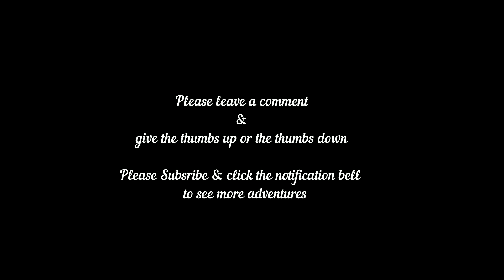A stay at CONISTON PARK COPPICE - CARAVAN AND MOTORHOME CLUB SITE - July 2018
A stay at Coniston Park Coppice Caravan and motohome club site - July 2018